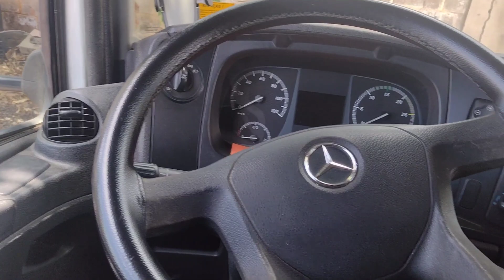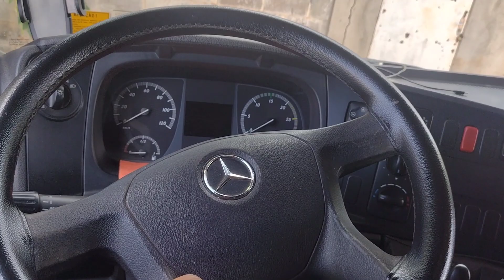como identificar se o caminhão é reduzido na Caixa ou no diferencial